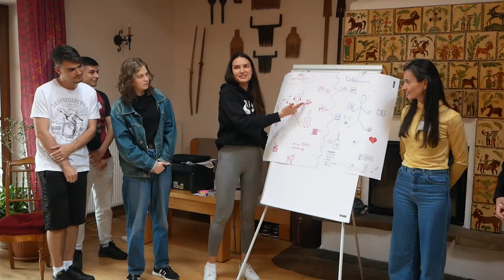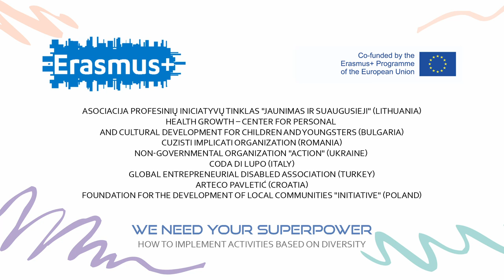We Need Your Superpower (Erasmus+ 2024) - Short Сlip 1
Mobility of youth workers
"We Need Your Superpower. How to implement activities based on diversity."

As part of the Erasmus+ Program, on April 6-14, 2024, there will be a training course titled in English "We need your superpower. How to implement activities based on diversity. The center of activity will be the "Hajstra" Agritourism Farm in Huta Polańśka, located in the Beskid Niski Mountains, in southern Poland (in the Jasło district).
Participants from eight countries take part in educational mobility: Italy, Bulgaria, Croatia, Romania, Turkey, Lithuania, Ukraine and Poland. These are social/youth workers, youth leaders, trainers, teachers, educators who want to deepen their knowledge
on supporting young people with fewer opportunities participating in projects and organizing classes using the methods proposed in the project. They are motivated to pass on the knowledge they have acquired to young people in their organizations and countries.
The committed organizations:
Asociacija Profesinių Iniciatyvų Tinklas "Jaunimas ir Suaugusieji" (Lithuania)
Health Growth – Center for personal and cultural development for children and youngsters (Bulgaria)
Cuzisti Implicati Organization (Romania)
Non-governmental organization "ACTION" (Ukraine)
Coda di Lupo (Italy)
Global Entrepreneurial Disabled Association (Turkey)
ARTECO Pavletić (Croatia)
Foundation for the Development of Local Communities "Initiative" (Poland).